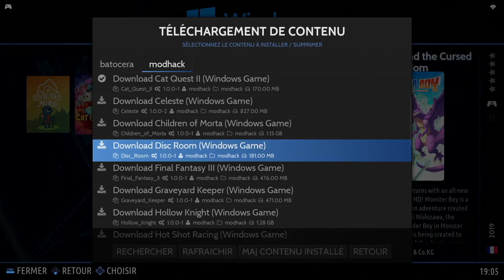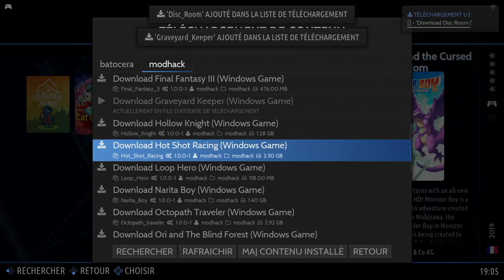Manage your own games with Batocera Store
This video aims to show you that it is possible to create a repository of your games that you have legally purchased and make them available for installation whenever you want. It makes no mention of the ability to download games illegally. The games featured in this video were legally purchased.

Config
Batocera Linux x86-64
Intel i5 (4 cores 5ghz)

Credits
Intro & Ending video by Snakervill